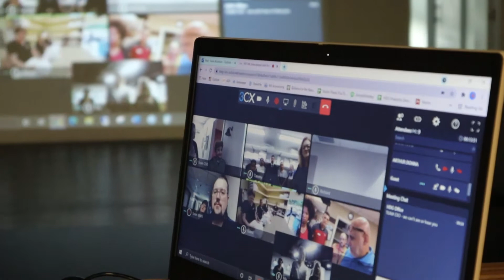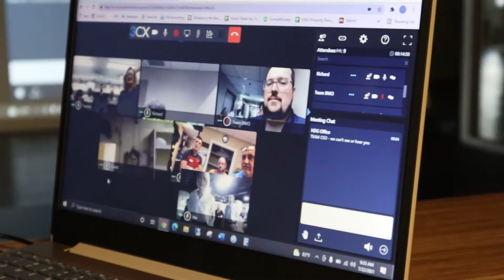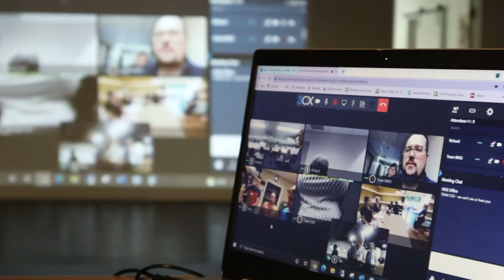HDG rings the bell to celebrate the anniversary of our Holiday Inn Express & Suites - Tavares.